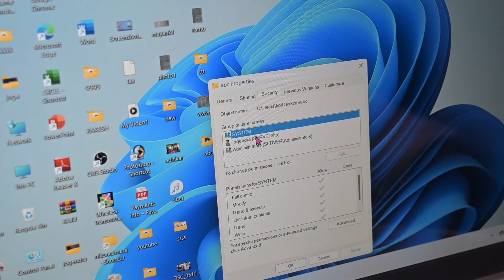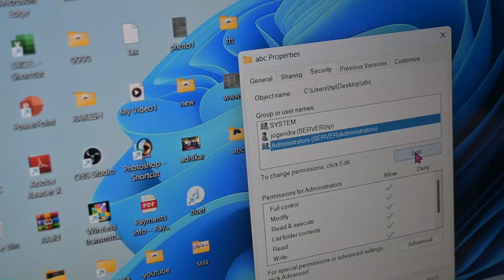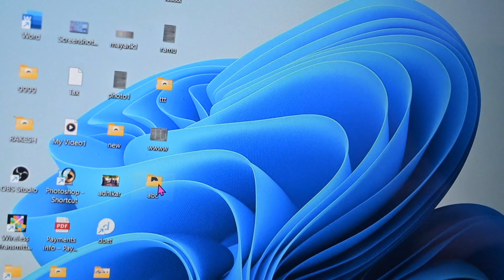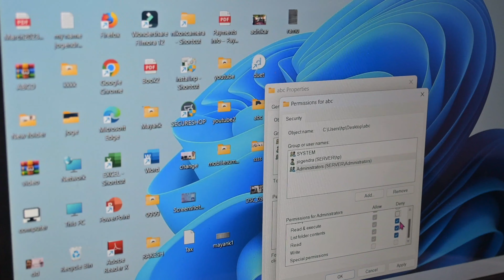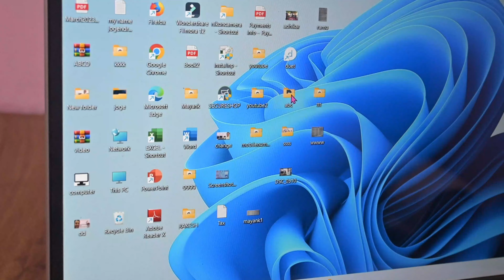दूसरे लोगो से लैपटॉप फाइल को कैसे बचाए || How to Secure Laptop Folder From other.@JogendraGyan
Namaste Dosto

Aaj is video me aap sab ko batata hu ki laptop me  folder ko kaise Secure kare baccho se. @JogendraGyan